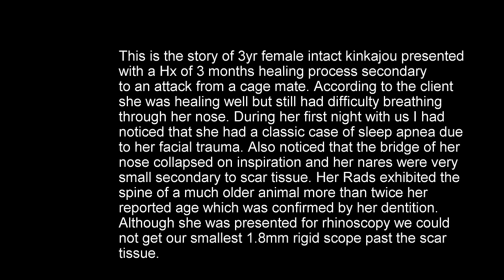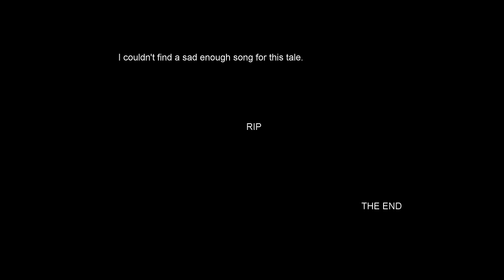Kinkajou with severe facial trauma and anesthetic difficulties dies in the end